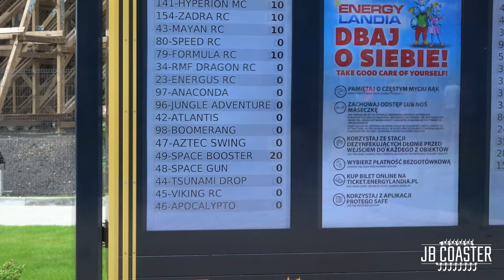Update Aqualantis/Sweet Valley 05.06.2021- Energylania - Abysus - Choco Chip Creek - New Area